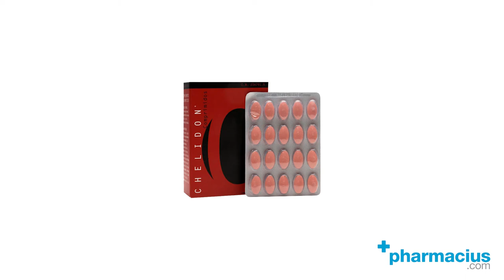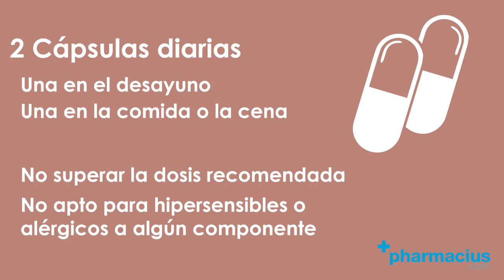Chelidon comprimidos: opiniones, efectos secundarios, composición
CHELIDON 60 COMPRIMIDOS ►

Chelidon es un complemento alimenticio pensado para el tratamiento de la caída del cabello, con origen en alopecia diagnosticada, déficit nutricional o estados carenciales, o en casos de estrés.

00:00 Intro
00:09 Presentación: Chelidon comprimidos
00:15 Qué es Chelidon
00:24 ¿Para qué sirve?
00:37 Composición
01:11 Cómo tomar Chelidon
01:29 Comprar Chelindon en Pharmacius.com

¡Comparte tus opiniones sobre los comprimidos Chelidon!